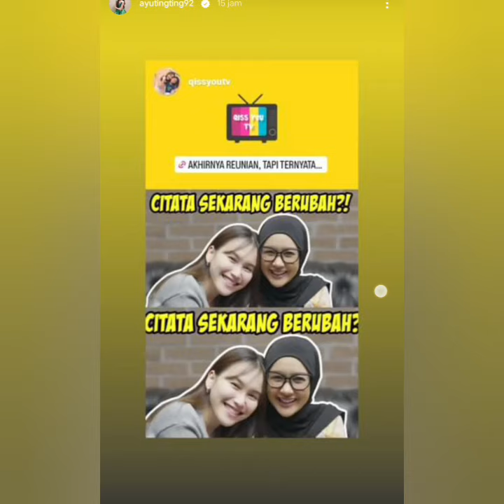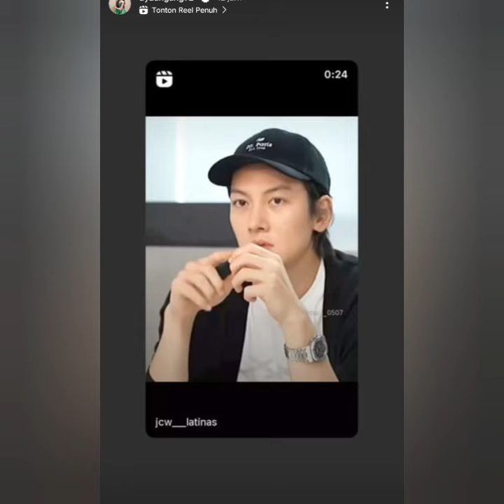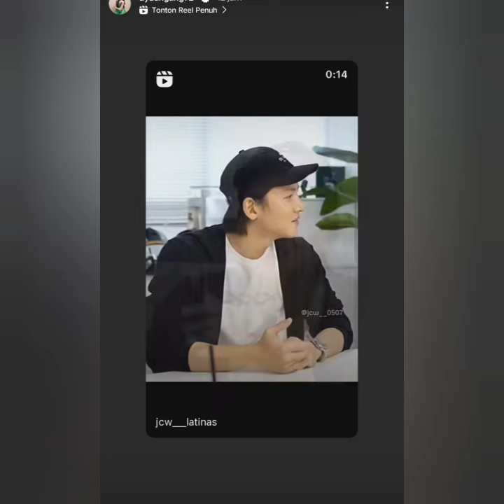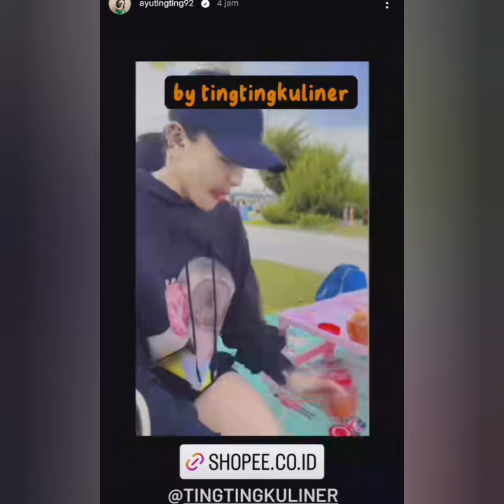KABAR STORY TERBARU AYU TINGTING HARI INI. ADA YANG SPESIAL COBA LIHAT INI